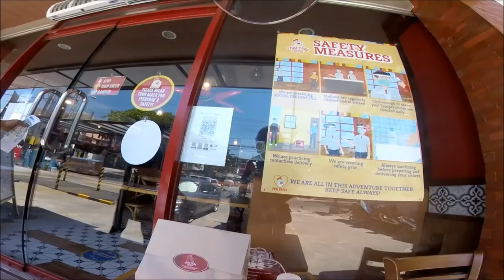Pick Up Boy And Meet BLU Biker Bem Vlog 53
Welcome to vlog number 53. Picked up lunch from a restaurant and meet my new motor scooter BLU. Always be safe when you go out of your place. Watch and enjoy.

                              Pedals and Chain Mountain Bike Riders